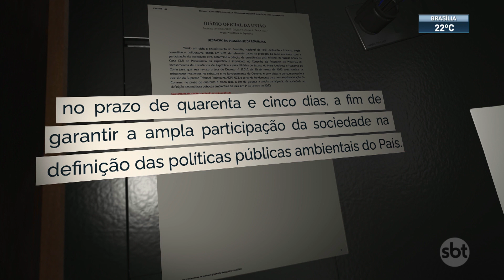Lula retoma políticas ambientais e revoga decretos | SBT Brasil (02/01/23)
O novo governo já tomou decisões que mudam a condução da política ambiental no Brasil